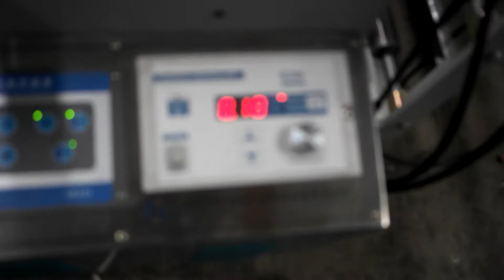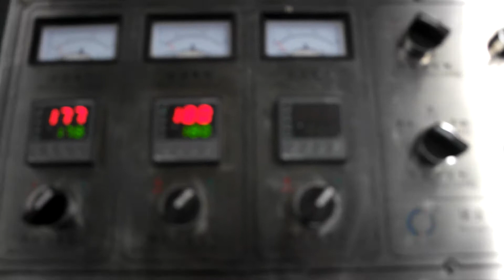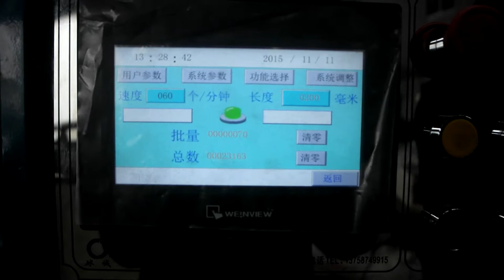full-automatic zip slider bag making machine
we do business for that flexible packing machines such as film blowing machine,flexible packing machine,gravure printing machine,laminating machine,slitting machine,plastic bag machines.

can make best solution as your request

Jack Lin